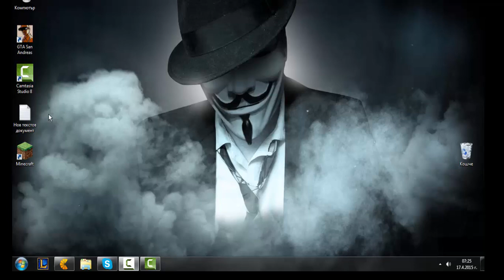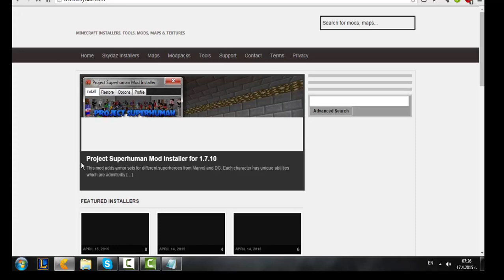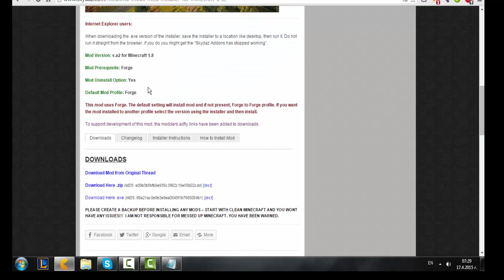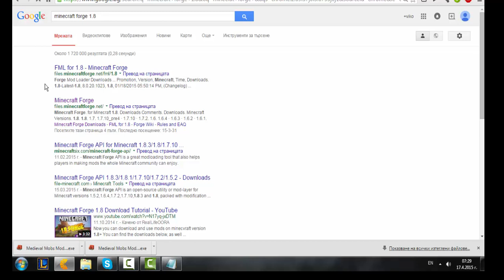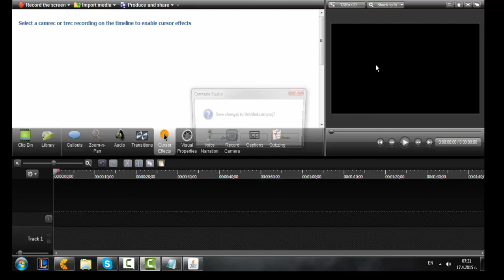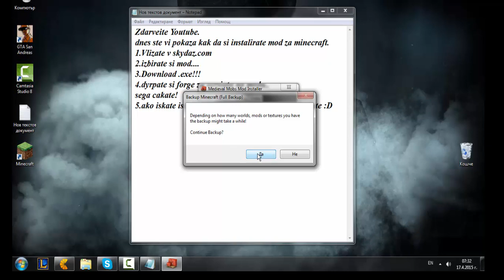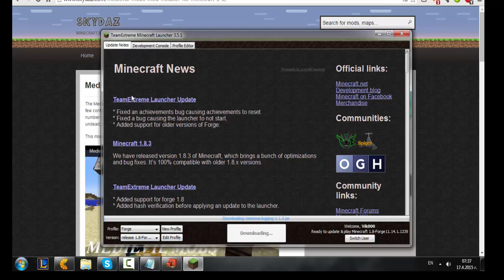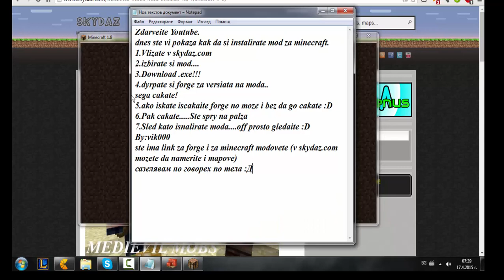Kak da instalirame minecraft mod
Skydaz.com